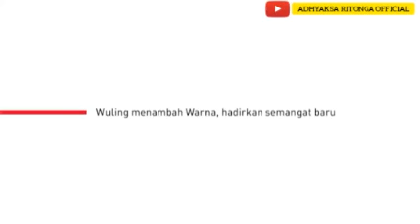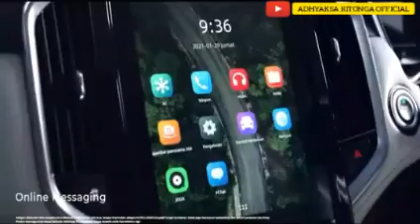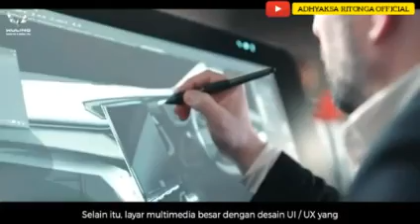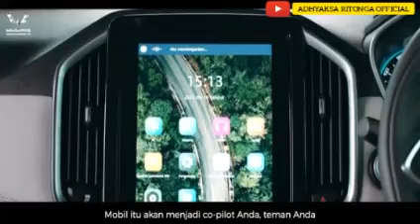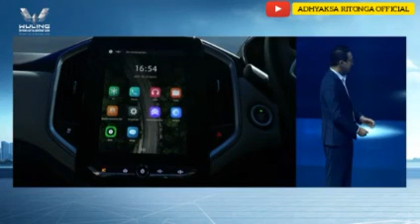Launching Wuling Almaz RS 2021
Pada Maret 2021, Wuling Indonesia secara resmi memberikan Facelift pada Andalan mereka, Yaitu Wuling Almaz RS.

Wuling Almaz RS kini dibekali dengan Internet of Vehicle (IoV) dan Advanced Driving Assistant System (ADAS).

Fitur Canggih IoV:
Fitur IoV pada Wuling Almaz RS sendiri merupakan fitur canggih karena memiliki 5 fungsi utama.

Vehicle Positioning:
Lewat fitur IoV ini, pemilik mobil bisa mengetahui posisi mobil saat sedang parkir. Bagi mereka yang sering lupa fitur ini sangat membantu mengetahui posisi parkir terakhir.

Vehicle Remote Control:
Pemilik mobil bisa menyalakan mesin mobil di lokasi manapun. Misalnya pemilik mobil berada di Surabaya, Jawa Timur tetapi mobilnya berada di Jakarta.

Spesifikasi lengkap Wuling Almaz RS:
Sang pemilik bisa dengan mudah menyalakan mobil tersebut untuk dipanaskan tanpa bantuan orang lain. Saat mesin menyala, AC dalam kabin juga akan menyala mendinginkan kabin dengan posisi jendela dan pintu sepenuhnya tetap terkunci.

Geo Fencing Security:
Membuat pagar ‘elektronik’ dengan radius tertentu dari kendaraan. Jika sewaktu-waktu mobil tersebut berpindah lokasi, maka mobil akan mengirimkan informasi kepada pemilik jika mobilnya bergerak dari posisi parkir.

Online Navigation & Online Music:
Pemilik mobil bisa melihat navigasi, memutar lagu dan mengirim pesan lewat head unit. Fungsi ini juga masih didukung oleh Wuling Indonesia Command (WIND) untuk mempermudah pengemudi saat berkendara.

Bluetooth Key:
Fitur Bluetooth Key berfungsi untuk membuka dan menutup kunci mobil hanya memakai bluetooth dari smartphone.

Mereka yang suka ketinggalan kunci mobil bisa dengan mudah membuka atau menutup kunci mobilnya hanya melalui bluetooth.

Fitur IoV ini sendiri bisa bekerja karena kehadiran Sim Card yang ditanamkan pada head unit untuk menunjang konektivitas internetnya.

Jadi ketika pertama kali membeli mobil ini, pemilik mobil bisa mendaftarkan smartphone yang akan dijadikan data sentral untuk IoV. Hanya smartphone yang sudah terdaftar saja yang bisa mengaksesnya, tidak sembarangan.

Fitur ini pun kemudian dinilai menjadi daya tarik utama dan kelebihan yang paling menonjol dari SUV berkapasitas 7 penumpang ini.

Mengenal Fitur ADAS:
Belum selesai sampai di situ, Wuling Almaz RS juga dibekali fitur ADAS. Fitur ini juga terdiri dari beberapa beberapa kategori yang sudah diberikan.

Adaptive Cruise Control:
Pada kategori pertama, ADAS dilengkapi dengan Adaptive Cruise Control. Fitur ini mampu membuat mobil menjadi semi otonom lewat cruise control yang mampu menyesuaikan kecepatan dengan kendaraan di depannya.

Selain itu ada juga Bend Cruise Assistance (BCA). Fitur ini mampu mengurangi kecepatan otomatis ketika kendaraan memasuki tikungan.

Ketika pengendara melibas tikungan dengan kecepatan cukup kencang, fitur ini akan aktif. Secara otomatis BCA bakal aktif mulai dari kecepatan 0 km/jam hingga 150 km/jam.

Traffic Jam Assistance:
Lalu ada Traffic Jam Assistance (TJA) dan Intelligence Cruise Assistance (ICA). Kedua fitur ini mampu menjaga mobil menjaga jarak aman dengan mobil di depannya. Fitur ini bakal bekerja secara otomatis sejak 60 km/jam sampai 150 km/jam.

Lane Recognition:
Ada dua fitur dalam kategori Lane Recognition. Pertama adalah Lane Departure Warning (LDW) dan Lane Keeping Assist (LKA). Fitur tersebut mampu memberikan peringatan kalau mobil keluar lajur tanpa disadari pengemudinya.

Secara otomatis fitur tersebut bakal mengoreksi kemudi untuk kembali ke jalur. Untuk LDW bakal aktif mulai dari kecepatan 60 km/jam sampai 180 km/jam. Sedangkan LKA bakal aktif mulai dari 10 km/jam sampai 180 km/jam.

Kategori Safe Distance & Braking Assist:
Pada kategori ini terdapat 5 fitur, yaitu Safe Distance Warning, Forward Collision Warning, Automatic Emergency Braking, Intelligent Hydraulic Braking Assistance, Automatic Light dan Collision Mitigation System.

Fitur Bawaan Lain:
Selain fitur canggih yang sudah disebutkan di atas, spesifikasi Wuling Almaz RS juga masih dibekali oleh banyak fitur canggih dan kekinian yang tampak pada interiornya.

Wuling memberikan desain interior yang modern dengan fitur Wireless Charging pad, Built-in Air Ionizer serta pembaruan pada tampilan head unit. Lalu masih ada juga beberapa tombol tambahan pada lingkar kemudi.

Ketambahan lagi, terdapat fitur pelengkap guna mendongkrak kelas Wuling Almaz RS, seperti panoramic sunroof, Start-Stop Button, 360o Camera, Electric Parking Brake (EPB), dan Auto Vehicle Holding (AVH).

Lalu ada juga Traction Control System (TCS), Hill Hold Control (HHC) Anti-lock Braking System (ABS), Electronic Brake force Distribution (EBD), Brake Assist (BA), Electronic Stability Control (ESC), Tire Pressure Monitoring System (TPMS), Front & Side Airbag hingga Emergency Stop Signal (ESS).

Masih ada juga fitur keyless entry, Tire Pressure Monitoring System, Traction Control, ISOFIX, sound system Infinity by Harman, immobilizer, dan airbag di depan dan samping.

Terima Kasih.